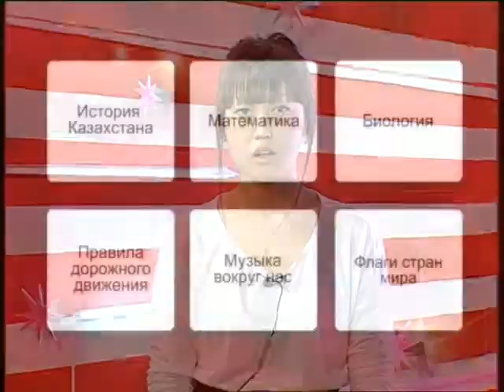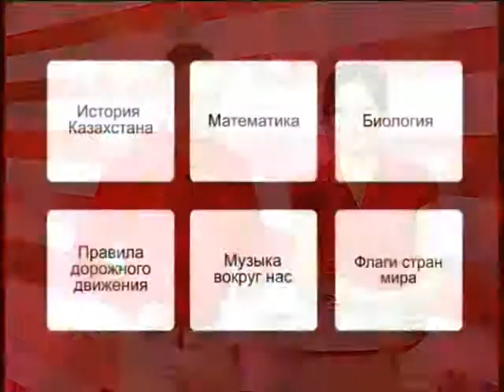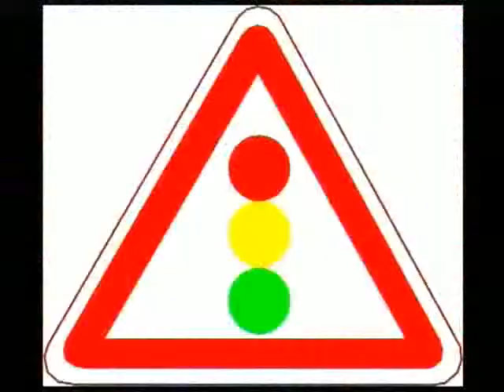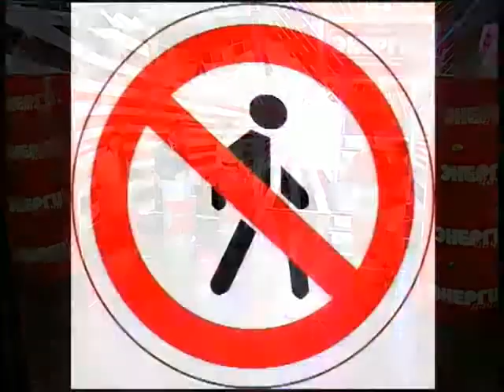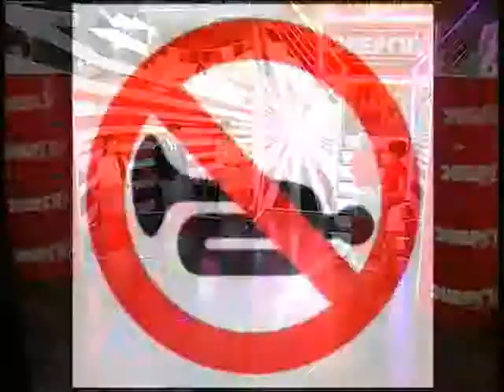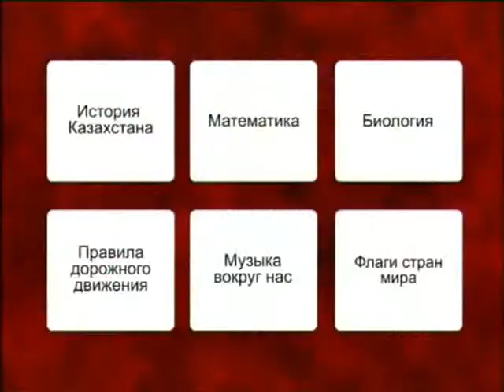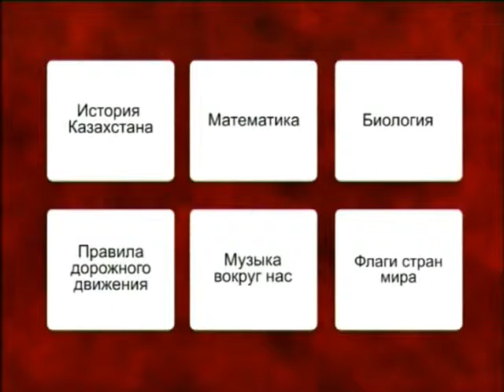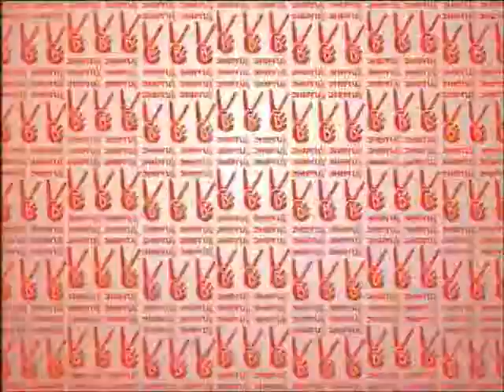Энергия удачи (Рика ТВ) от 31 марта 2013 года